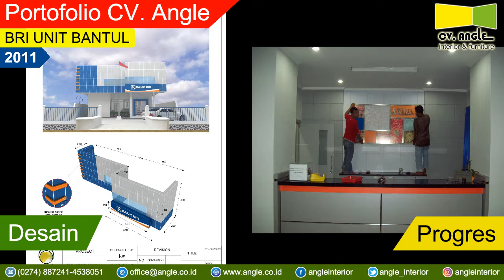Portofolio CV. Angle BRI UNIT BANTUL 2011 Jasa Pembuatan Fasad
Hubungi Kami Sekarang Juga!

CV. Angle Interior & Furniture

Showroom:
Jl. Kaliurang KM10.2, Gondangan, Sardonoharjo, Ngaglik, Sleman, Yogyakarta
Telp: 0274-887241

Office + Workshop:
Ngalangan, RT 01 RW 14, Sardonoharjo, Ngaglik, Sleman, Yogyakarta
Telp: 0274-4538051